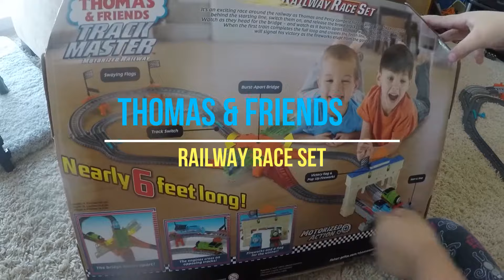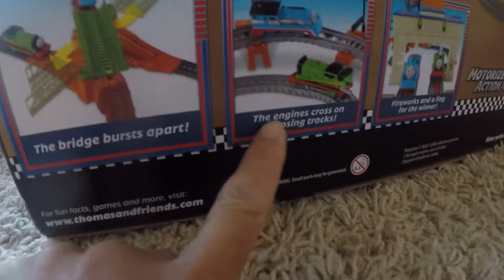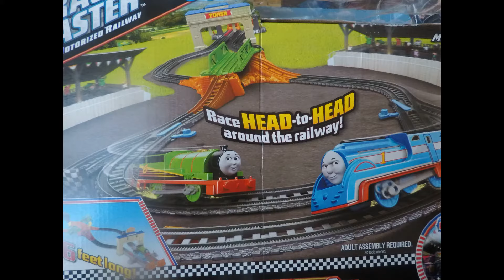THOMAS & FRIENDS TRACK MASTER RAILWAY RACE SET-Race HEAD- to- HEAD around the railway!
Thomas and Friends Track Master Motorized Railway. This is Railway Race Set game Thomas and Friends at this time  all the engines has coal carts carrying while race is on! Thomas vs. Paint Splasher Thomas,  his friends : James, Charlie, Ryan, Percy, Clarebel, HArvey, GOrdon, ferdinand Freddie and more!